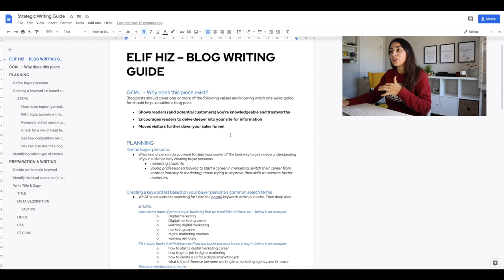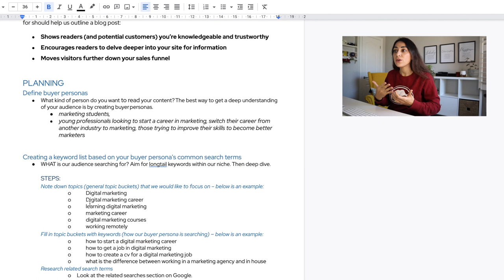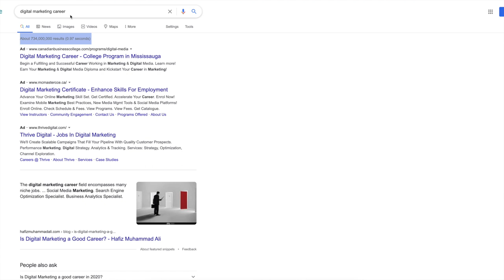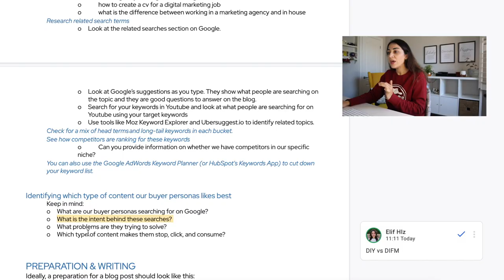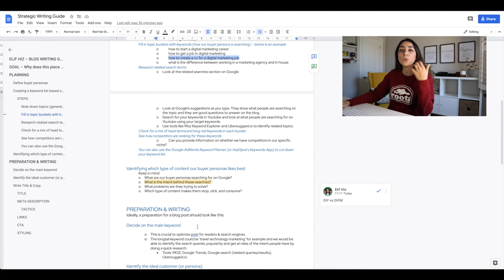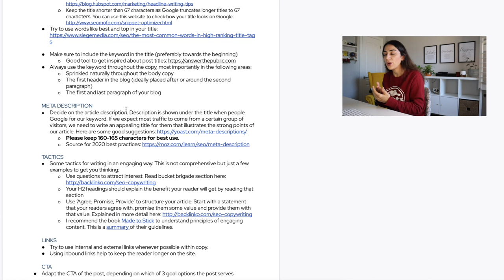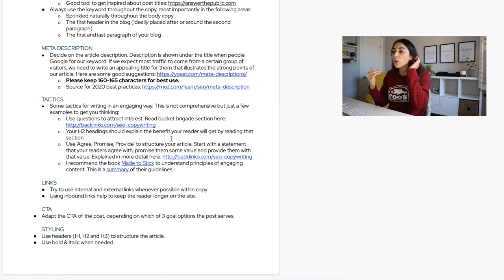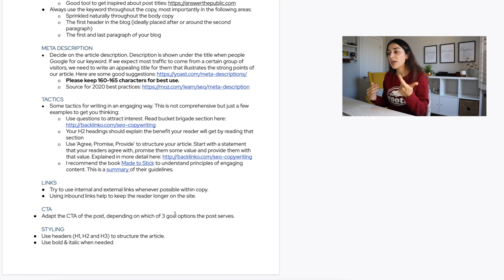How To Write a Blog: Step by step tutorial for strategic blog writing and understanding buyer intent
Get ready for 18 minutes of training because that's what this video is!
I'm walking you through my strategic blog writing guide that I share with my own team and clients when onboarding and planning the content strategy.

Get a notepad and pen because you're going to learn a lot about strategic blog writing and understanding buyer intent.

TIMESTAMPS
00:00 Introduction
01:44 Introducing the strategic blog writing guide
02:27 Setting the goal
03:19 Planning for effective content
03:23 Defining buyer personas
04:41 Creating a keyword list & understanding buyer intent
08:21 Understanding buyer intent
11:14 Preparing to write
14:04 Tactics for engaging content

▷ CAMERA GEAR:
○ My camera
○ Vlog camera
○ Mini tripod

I'm a marketer, content creator and entrepreneur. I spent 7+ years in B2B tech marketing before making a shift into consulting, teaching & creating content to talk about marketing. Weekly videos on YouTube. I share my learnings of building a career in marketing so you can shortcut your way to success.

This is the guide that I use with the writer teams that I work with and it sets the expectations for engaging, well structured blog posts. Welcome to an 18 minute long tutorial that's full of juicy info to help you write better blog posts that match your buyer personas needs and intent.